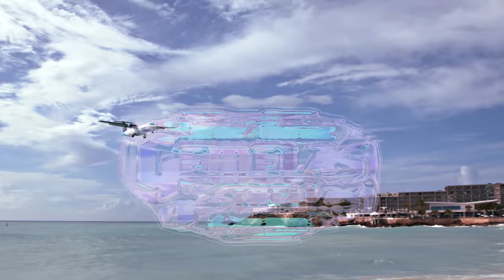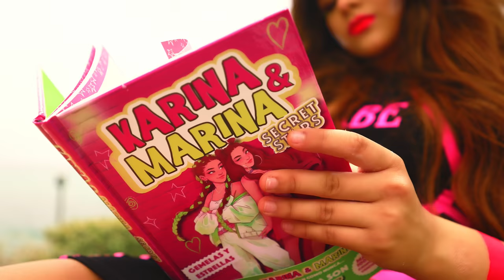🎤 GEMELAS Y ESTRELLAS (Videoclip Oficial) 🎶 ✨NUEVA CANCIÓN de KARINA Y MARINA y Jose Seron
PACK GEMELAS Y ESTRELLAS

NUEVO LIBRO "GEMELAS Y ESTRELLAS"
Dirección:
Ale Luque @aleeluque
Jose Seron @jseronmusic

Grabación / edición:
Cool @coolremember

Coreografia:
Ale Luque @aleeluque

Producción Musical / Composición:
Jose Seron @jseronmusic

Iluminación:
Rocío Martos  @rociiomrtos_

Colabora:
Hotel Estival Group Torrequebrada: @estivalgroup
Headway Dance Studio: @headwaydancestudio

Actores:
Samuel Calvo Cáceres

Bailarines:
María granero sanchez

Hoy os traemos un super video: ✨ TRAILER OFICIAL GEMELAS Y ESTRELLAS -✨ SECRET STARS  🎶 PROYECTO SECRETO  🎶ANUNCIO DE NUEVA CANCIÓN

ESTE VIDEO CONTIENE UNA COMUNICACIÓN PUBLICITARIA, (EMPLAZAMIENTO DE PRODUCTO, UN PATROCINIO U OTRA PROMOCIÓN)

🎤 TODOS QUIEREN SABER (Videoclip Oficial) 🎶 NUEVA CANCIÓN de KARINA Y MARINA feat Jose Seron